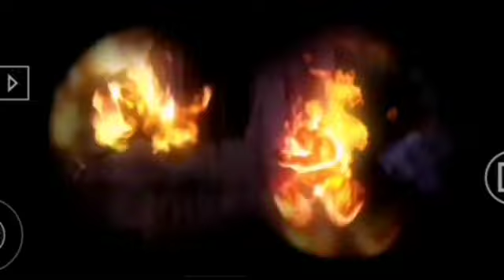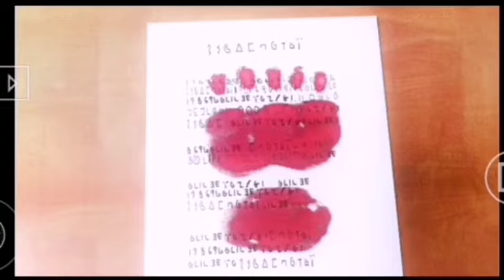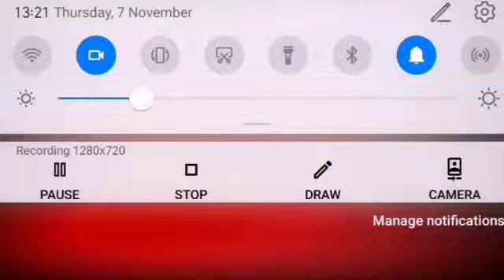Tekken Dark Resurrection (USA) - PSP (Kuma, Longplay)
Sony PlayStation Portable.
PPSSPP is an emulator for android phones and android tablets.
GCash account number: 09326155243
Thank you and God bless you! 😇❤️